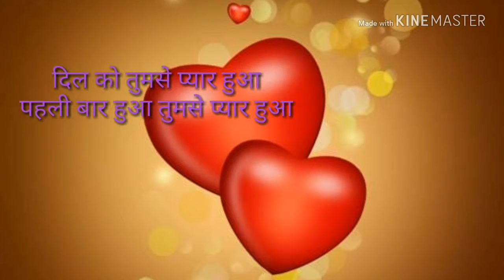Dil ko .... WhatsAap status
Dil ko tumse pyar hua WhatsApp status